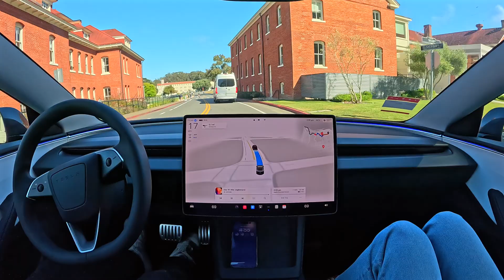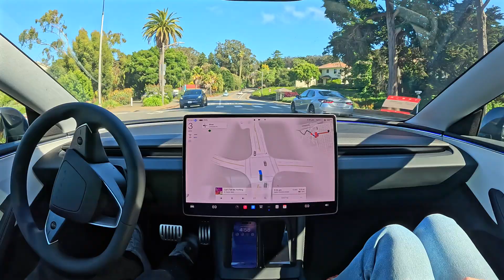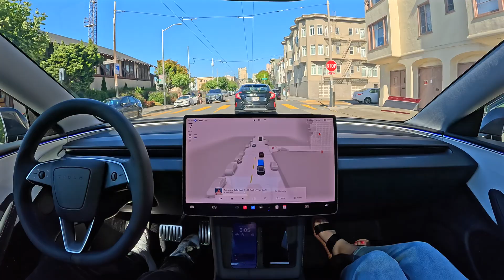Tesla FSD 12.4.3: Fort Point to Chestnut Street with Zero Interventions, Hands Free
Tesla FSD 12.4.3 drives from Fort Point to Chestnut Street with zero interventions, completely hands free. Incredible how many complex and challenging situations it can handle without any intervention.